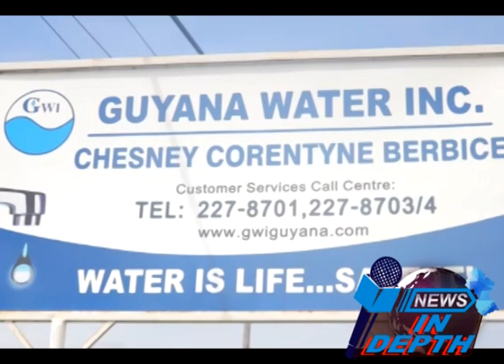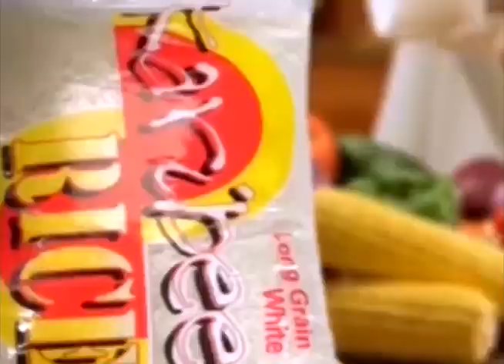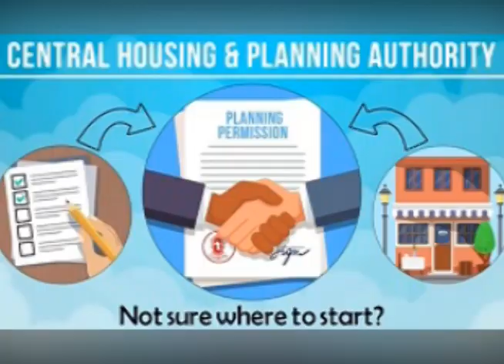News 1st Feb 2019